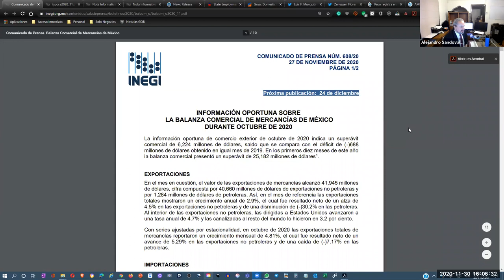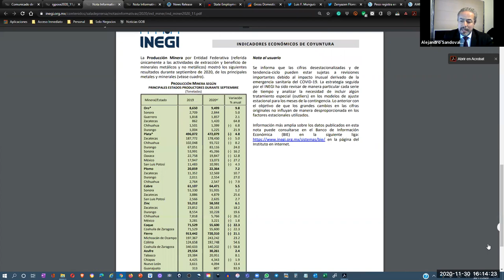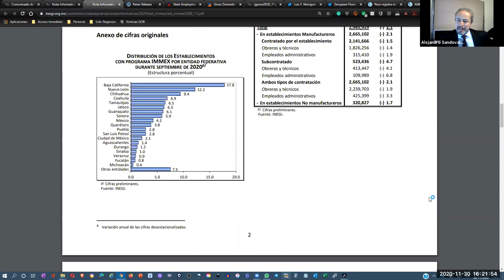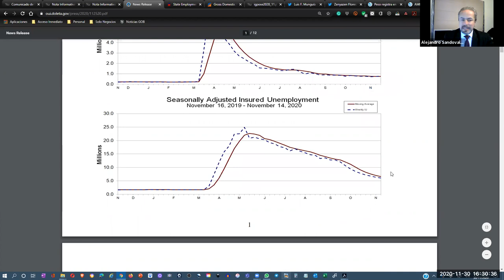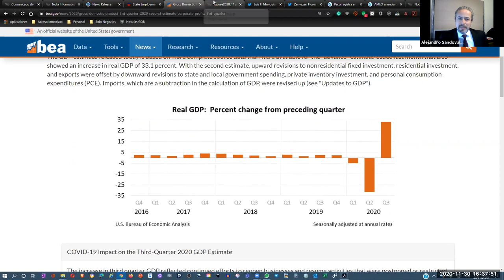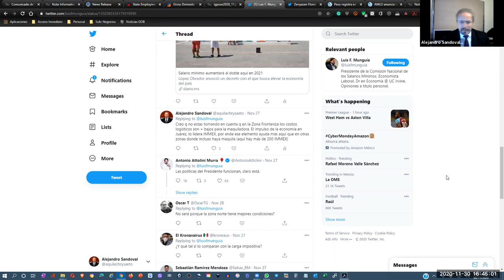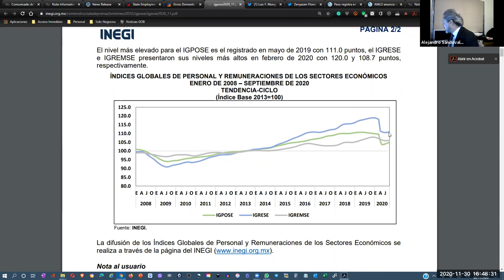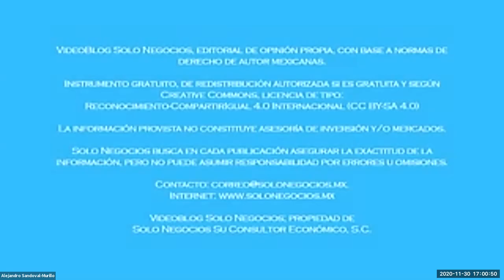[SNR] Solo Negocios Radio del 30 de noviembre de 2020